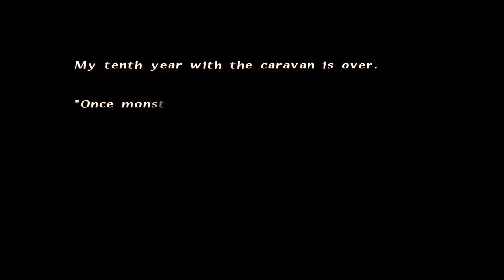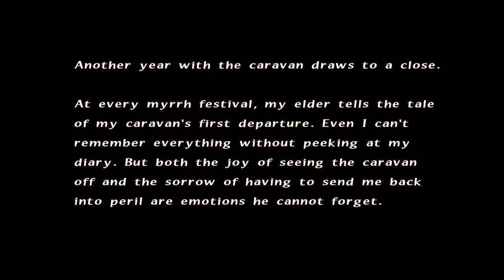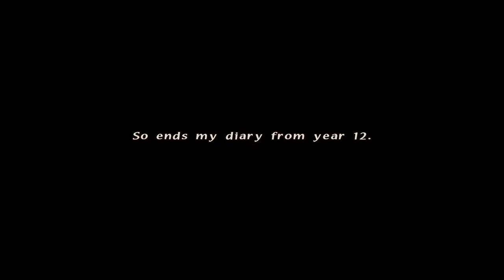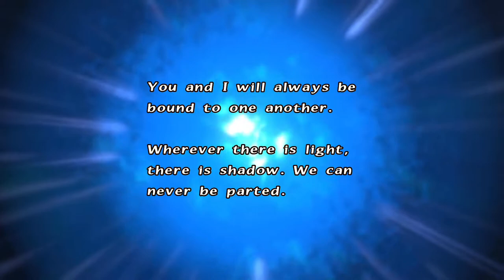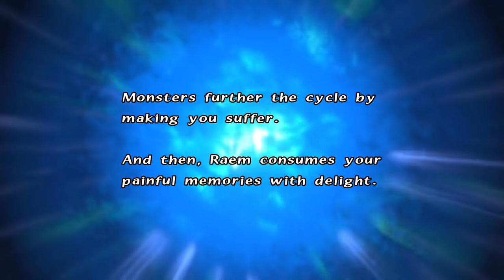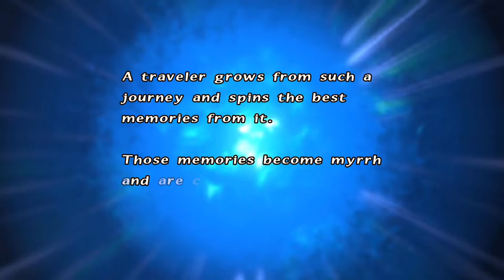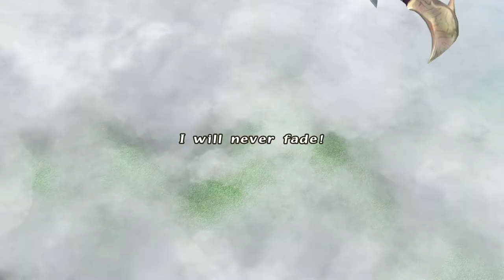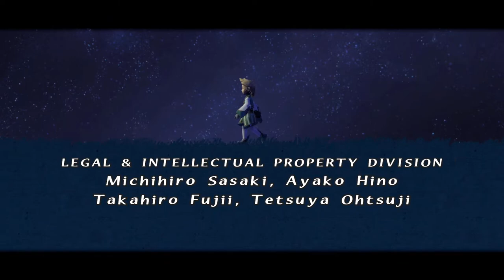[TheFFTVChannel] Final Fantasy Crystal Chronicles Remastered, NS, (2/2)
SPECIAL THANKS: Gato Katze 猫 Cat Rea and the entire FF Crystal Chronicles Remastered - ENG/ESP Discord community for the reporting of the Alchemist Father's scroll bug.

A tribute and dedication to all of us Final Fantasy fans from around the world.  Cheers!

Certain Final Fantasy games have different versions, so feel free to look at each of them to see the differences!

None of these videos are intended to be speedruns, and certainly not expertly played.  Also, none of the runs are intended to be 100% completion to encourage viewers that may be interested in the game to pick it up themselves to see the unseen content.